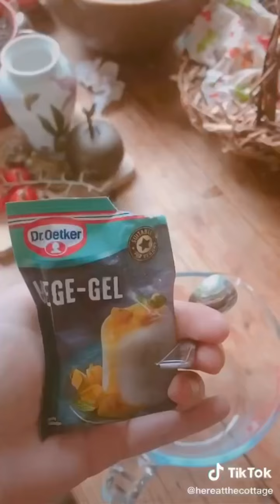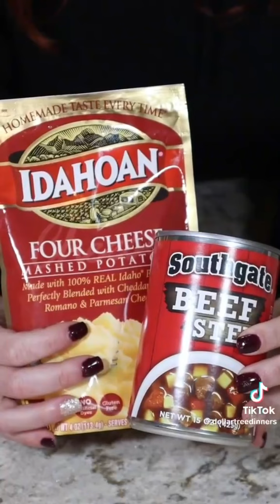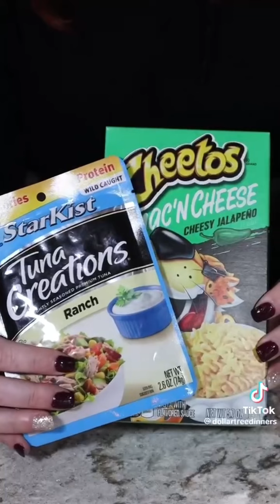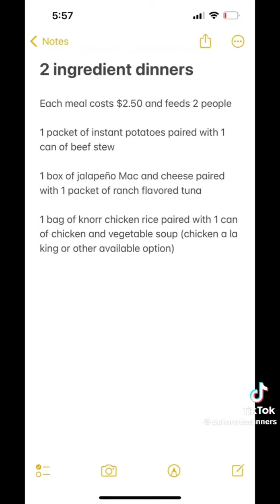Best of FoodTok (Part 1)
Here’s a general foodtok compilation, because recipes are satisfying to watch!

Witchy Google Classroom Code: hgylhvs